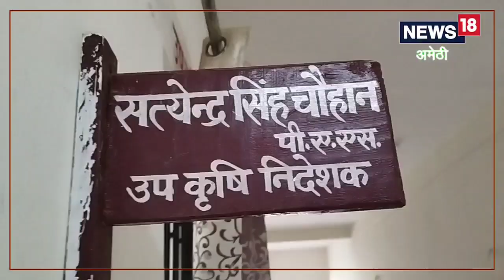अमेठी में बेरोजगार युवाओं के लिए कृषि विभाग खोलेगा वन स्टॉप सेंटर, जाने कैसे करें आवेदन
वन स्टॉप सेंटर खोले जाने के बाद युवाओं को रोजगार का अवसर मिलेगा. साथ ही उन्हें कृषि क्षेत्र में भी नई-नई जानकारियां हासिल होंगी.